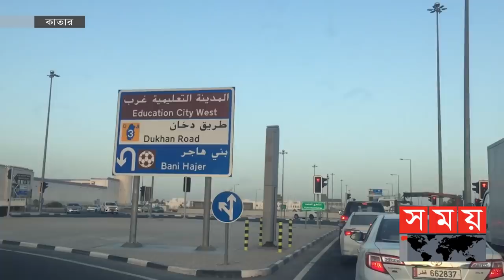স্বাভাবিক বিমান চলাচলের দাবি কাতার প্রবাসী বাংলাদেশির | Qatar News | Somoy TV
বাংলাদেশে করোনা প্রকোপ বেড়ে যাওয়ায় জারি রয়েছে কঠোর লকডাউন। বন্ধ রয়েছে আন্তর্জাতিক রুটে বিমান যোগাযোগ। তবে মধ্যপ্রাচ্যের বড় শ্রমবাজার সৌদি আরব, সংযুক্ত আরব আমিরাত, ওমান, কাতারসহ বেশ কয়েকটি দেশে প্রবাসীদের জন্য চালু রয়েছে বিশেষ বিমান।